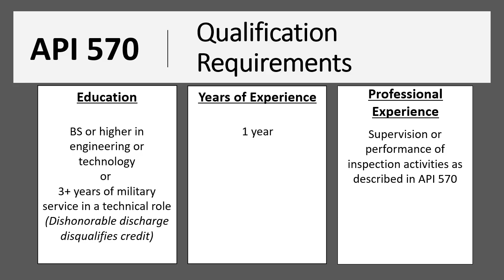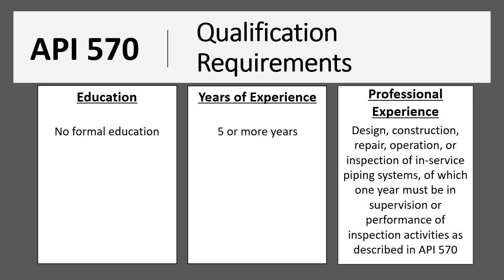Are you qualified to take the API 570 exam? Atlas Training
Our API 570 online training course students can continue to repeat the course until they pass the exam. This training system provides the easiest and most effective way to study for the exam. If you have any questions, email them to the instructor, who will answer. There are over 900 quiz questions throughout the lessons. These questions are structured the same way that you will see them presented on the certification exam. The system will grade questions so that you know how you